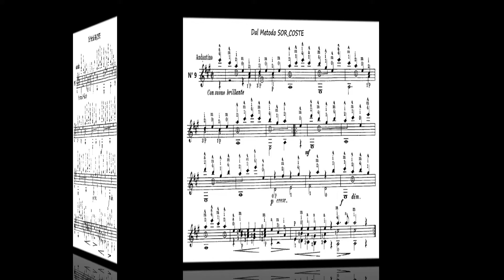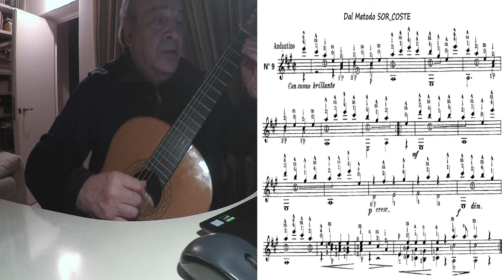Méthode Sor-Coste: Leçon N°9